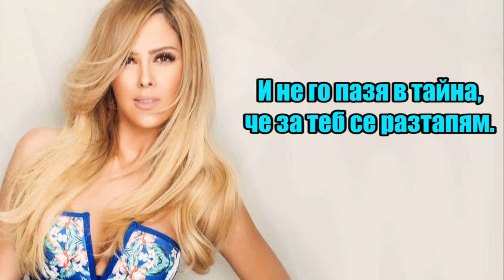БГ ПРЕВОД Fani Drakopoulou - Se Zilevo S'Agapo | Bulgarian translation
Превод на български език

Φανή Δρακοπούλου - Σε Ζηλεύω Σ'Αγαπώ | Fani Drakopoulou - Se Zilevo S'Agapo